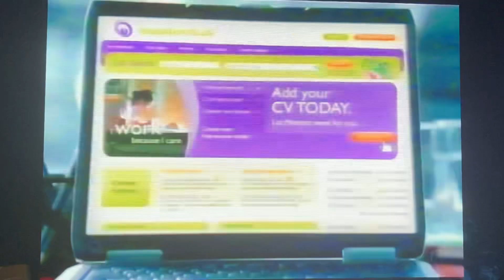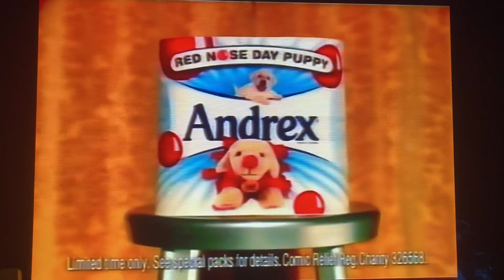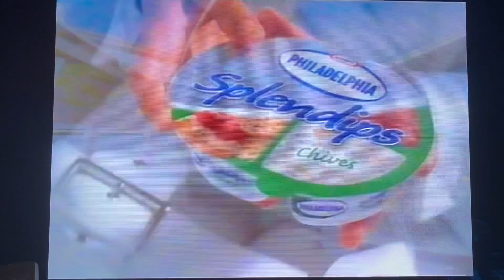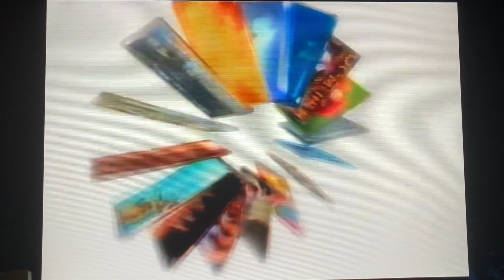Sky Three Adverts 2007